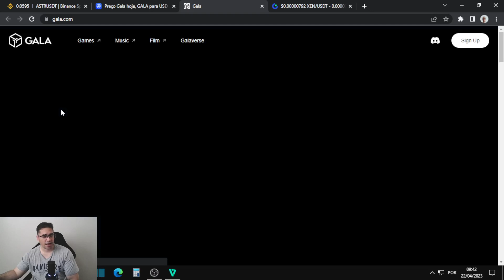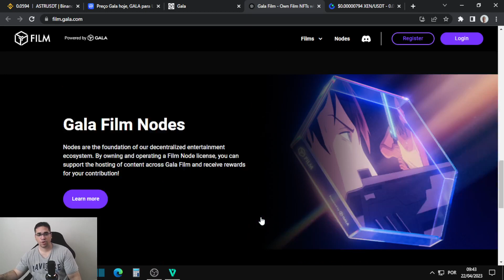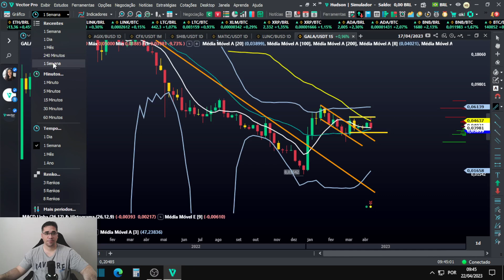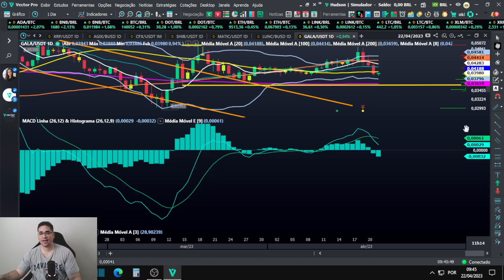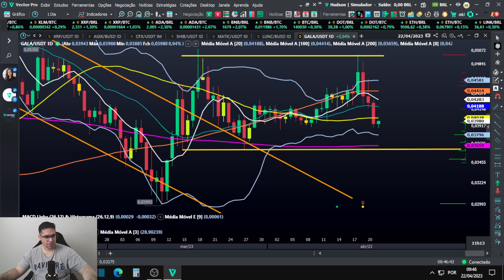Gala Games pode testar a média de 200 como uma grande suporte e se segurar pode reverter em alta!